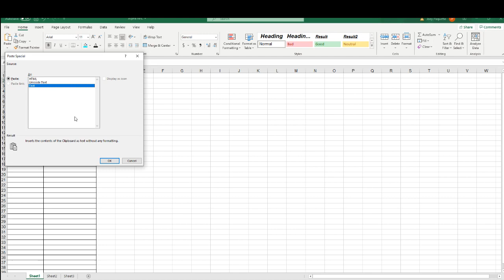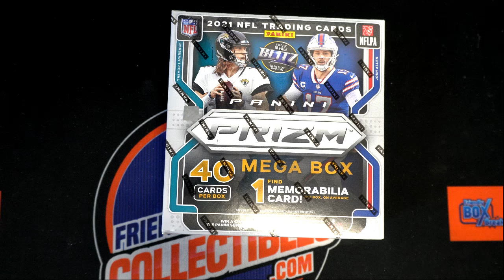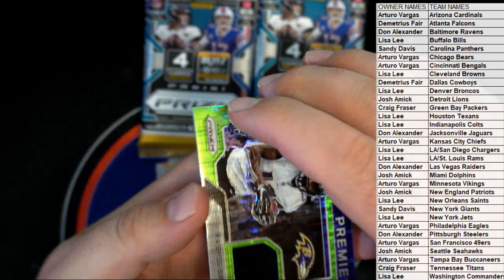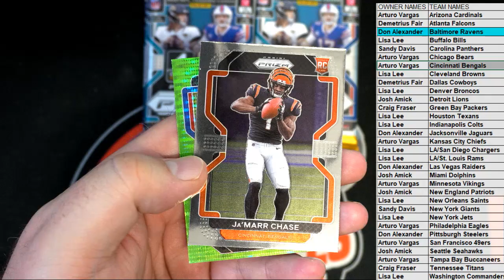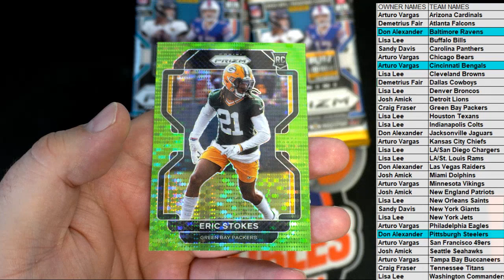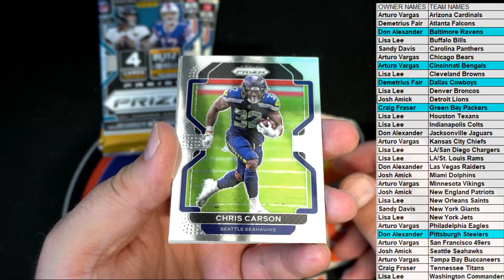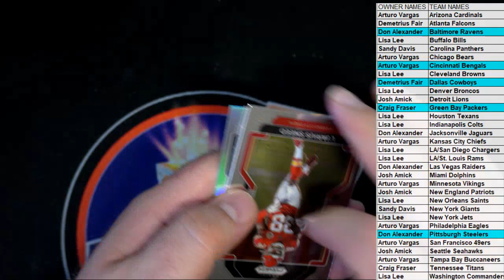2021 Panini Prizm Football Mega Box ID 21PRIZMMEGANFL114